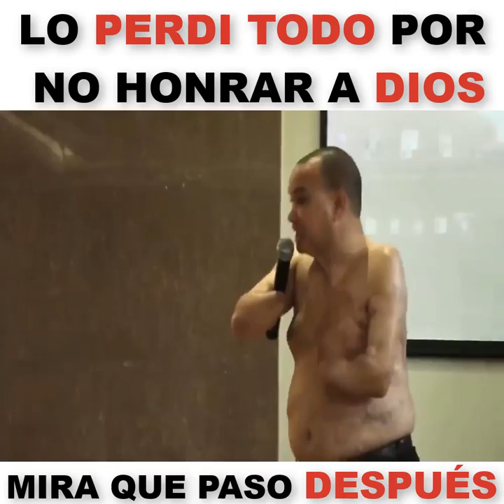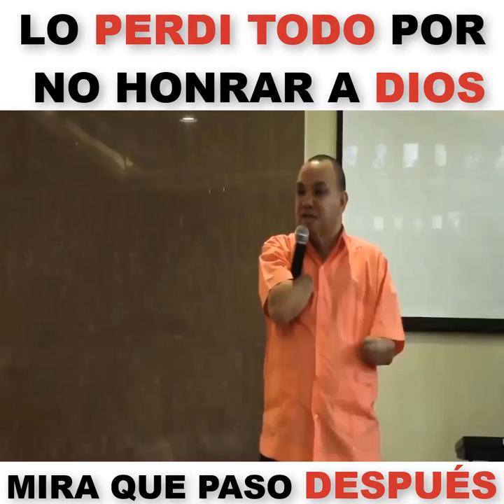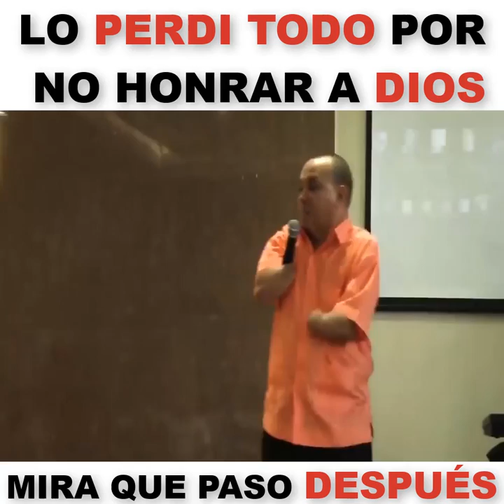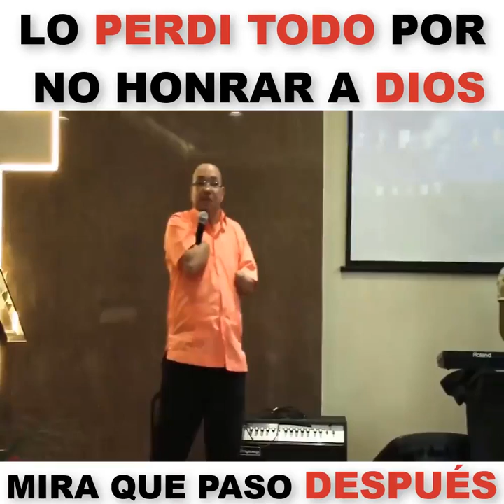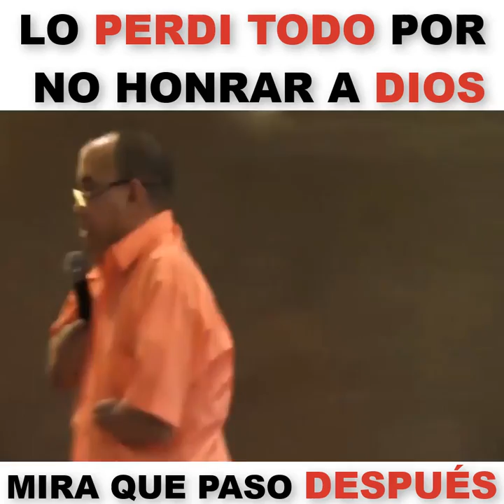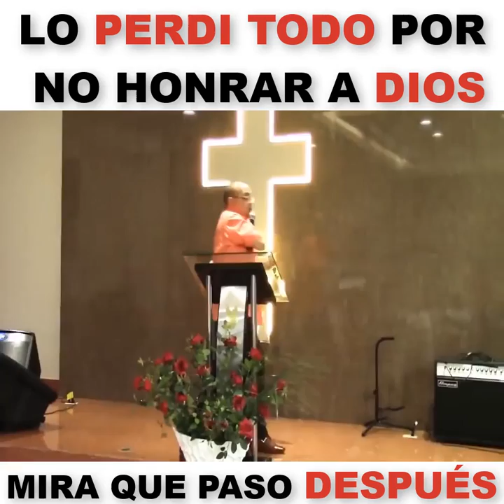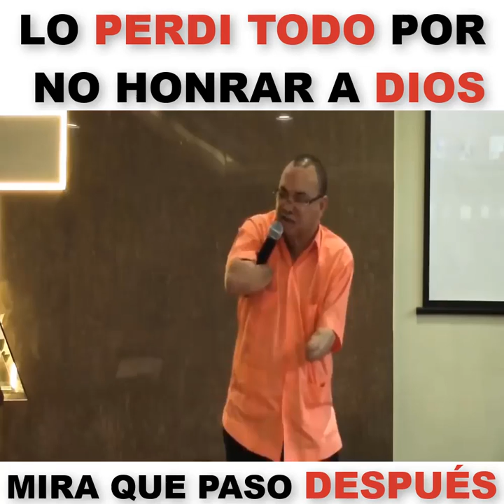Cuando Dios te llama no lo ignores...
Elvis mireles